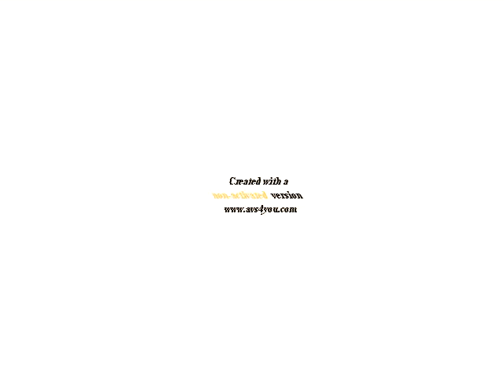Preview 2 Effects AVS Version in Jazz Vocoder